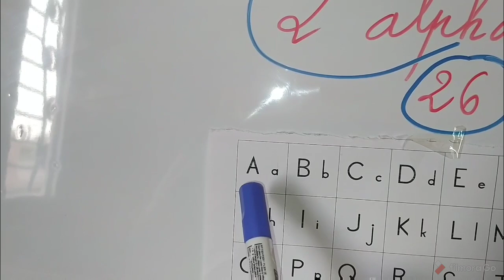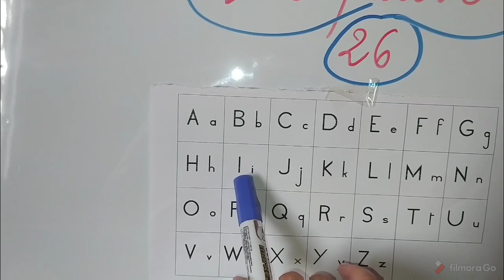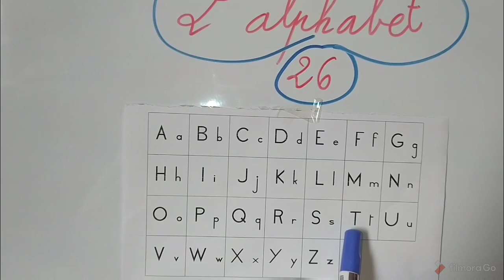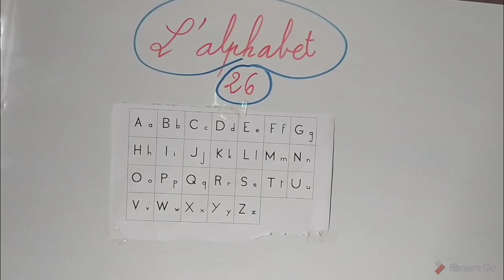L'alphabet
apprendre l'alphabet